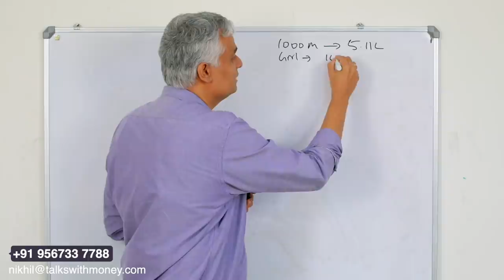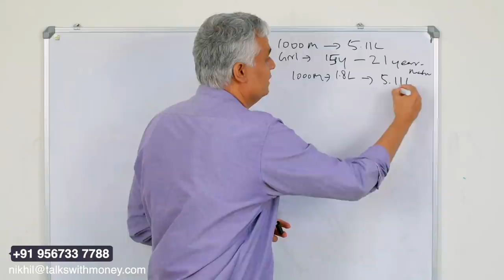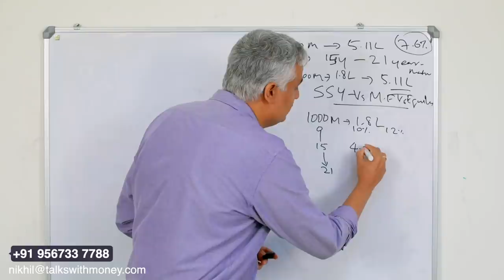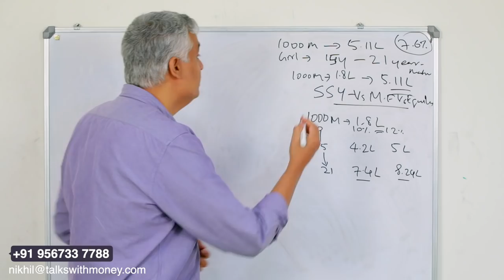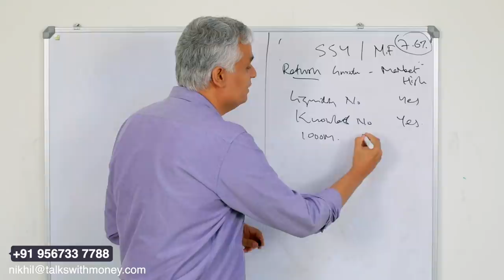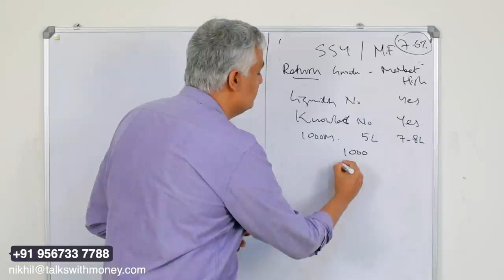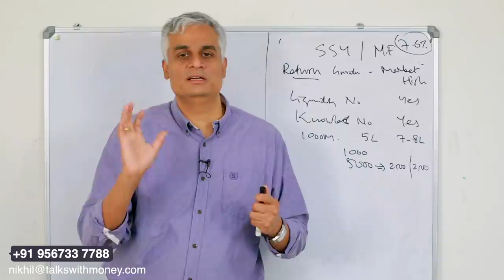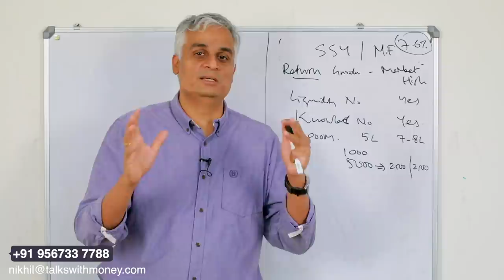1000 രൂപവെച്ചു ഇൻവെസ്റ്റ് ചെയ്‌താൽ എത്ര ലക്ഷം രൂപ റിട്ടേൺ കിട്ടും | Sukanya Samriti Vs Mutual Fund